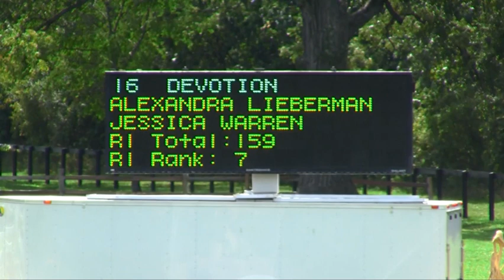Alexandra Lieberman on Devotion at the Chicago Hunter Derby 2012 Round 2